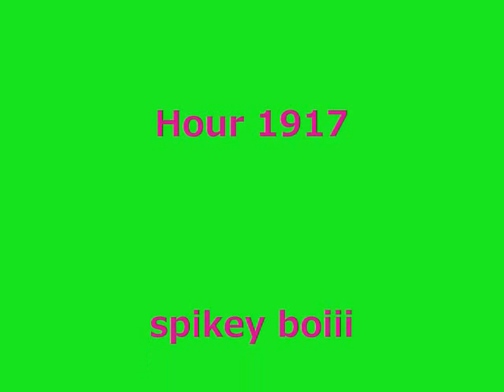[Runescape] Barrage Bo pk Video 3 | Turmoil | Ags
ignore this:
rs elvewatford
rs elvewatford
range of ish dueling vid i vmser i i ayzee i defil3d kids ranqe elvemage i kasoy i fuzzy002005 zezima uloveme the old nite 45 46 passed away died runescape cancer jagex views comments subsribe coventry uk england msn jagex usa amercia pk vid bounty hunter range of ish pk vid 13 bounty hunter pking vid rs jagex p2p magic f2p p2p zezima kdis ranqe soz owned ishybadboy ishybadboy range of ish dark bow bh bs not bounty hunter rs 1 def defence 1 bloodhoun34 bloodhoun rif tiny pupet elvemage elvemage elvemage pk vid 1 Nercychlidae elvemage Elvewatford on youtube is elvemage and his runescape name Wolfex16!KIDS RANQE PURPLE 0WNZ ZEZIMA N0VALYFE PHAT LURE OWNAGE RUNESCAPE WILDY WILDERNESS ELVEMAGE ELVEMAGE RUNESCAPE PKING RUN3 4RR0WPK OWNAGE MAIKEL PRO I MAHATMA I EVO BLOODHOUN34 KIDS RANQE KRAZYFAKEN RUNESCAPE PKER RUNESCAPE PKING INTIATE PURE 99 STR MAGE RANGE OBBY MAUL WICKED MAUL FIRE CAPE P00NAGE I KASOY I ELF MAGE PKA OBBY MAUL MAULER EDGEVILLE POONAGEkids ranqe elvemage purple 0wnz bloodhoun34 runescape pking wild pker ownage zezima phat lure KIDS RANQE PURPLE 0WNZ ZEZIMA N0VALYFE PHAT LURE OWNAGE RUNESCAPE WILDY WILDERNESS ELVEMAGE ELVEMAGE RUNESCAPE PKING RUN3 4RR0WPK OWNAGE